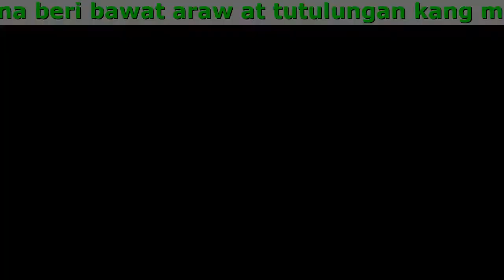Dietica Fat Burner Reviews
Dietica Fizzy - 5-7 lang na beri bawat araw at tutulungan kang mabawasan ang gana at ipanumbalik ka sa hugis.

- Tutulungan kang mapuksa ang sobrang likido mula sa iyong katawan.
- Tutulungan kang magbawas ng timbang na walang marahas na diyeta at nakakapagod na pagsasanay.
- Tutunawin ang taba.

- Kakaibang mga katangian
- Ang produkto ay subok at inaprubahan ng mga eksperto
- Mabisa at mabilis na mga resulta

Naglalaman ng betain!

- Mahalaga na asidong amino
Ang 18 likas na asidong amino ay sinusugpo ang pagkagutom, pinapabilis ang pagtunaw ng taba, dinadagdagan ang paglaban sa stress
- Hugnayang multimineral
Natatanging kumbinasyon ng 20 mahahalagang mineral ninonormalisa ang antas ng asukal sa dugo, inaalis ang gana at pinabababa ang antas ng kolesterol
- Betain
Aktibong sangkap na kailangang-kailangan, na kung saan ay ginagawang enerhiya ang naka-imbak na taba, pinapabilis ang metabolismo
- Glycosides
Pinapahusay ang paggana ng gastrointestinal tract, pinapabilis ang pagtanggal ng mga lason
- Ang mga B-bitamina
Itinuturing na pangunahing bitamina sa pagpapaganda, pinapabuti nila ang metabolismo ng karbohidrat, nililimitahan ang nerbiyos at hindi pagkatulog
- Polysaccharides
Ang hugnayan ng polysaccharides ay kinakailangan para sa pagbabawas ng timbang, dahil nagbibigay sila ng enerhiya sa buong katawan, nangangalaga para sa balat

Kilalanin ang mga taong nawalan na ng timbang sa Dietica.

Eloisa Ganda, 23
Pagbabawas ng timbang na walang mga diyeta o nakakapagod na ehersisyo. Nawalan ako ng 19 kilo sa 1 buwan. Kahanga-hanga ang mga resulta! Inirerekumenda ko ito sa sinuman na pangarap ang pagkakaroon ng perpektong katawan.